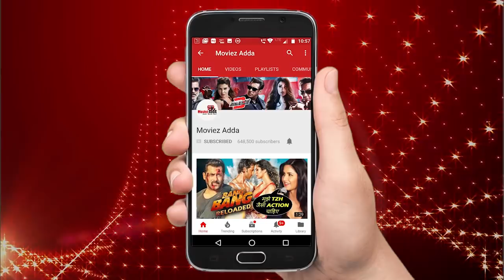"Salman Khan बहुत ही H0T और HANDSOME है" - Shilpa Shetty